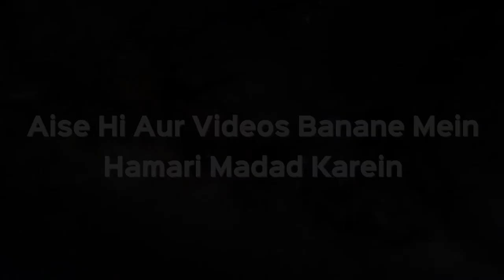Zil Hijjah Mein Takbeer Kab Se Kab Tak Kehna Hai | Shaikh Kifayatullah Sanabili | iPlus TV